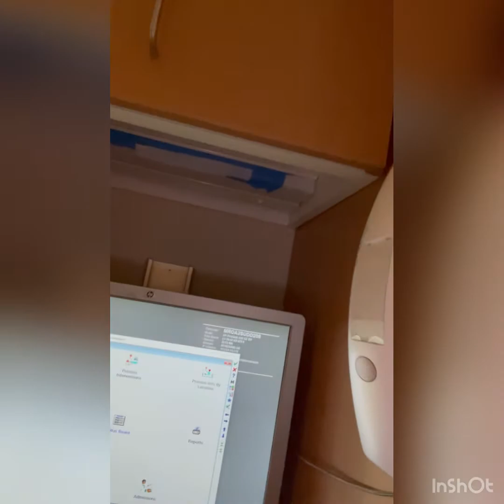Tour at work/ watch & have fun joining the raffle for the beautiful pink COACH wallet.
Please watch till the end , answer the question asked in video & enter in youtube “PINAK the Travel Nurse”, correct answer will be included for the week's pamasko  of a beautiful pink COACH wallet. Good luck y’all. Let’s have fun!